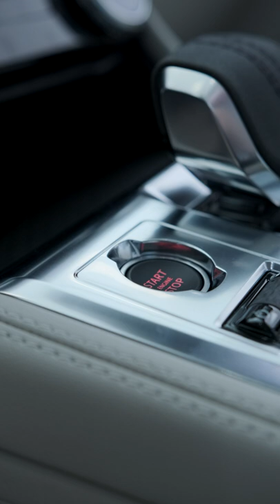Jaguar F-Pace 2021 🟢 Link to VR demonstration in description!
We invent and film stories to inspire people to act.